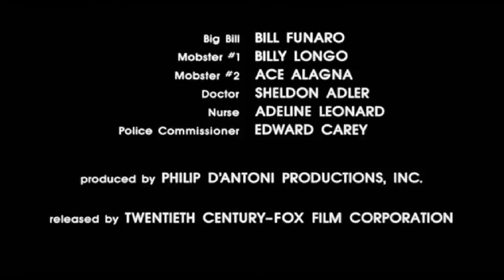Philip D'antoni Productions, inc Released By Twentieth Century Fox Film Corporation 20th Television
I created my videos with my videopad editor.